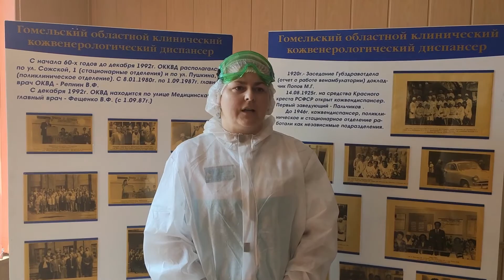Искренние поздравления с Днём медицинских работников (Гомельская область)